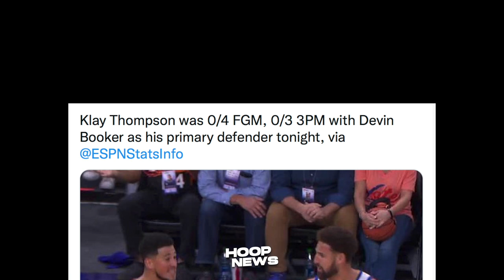GSW na-utakan ni Devin Booker, nawala sa laro si Klay Thompson | Warriors vs Suns!